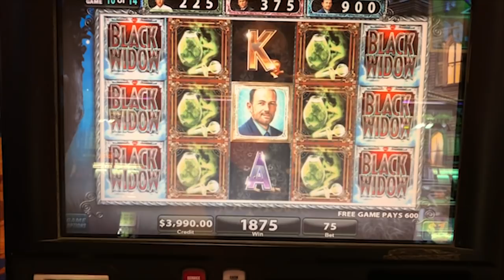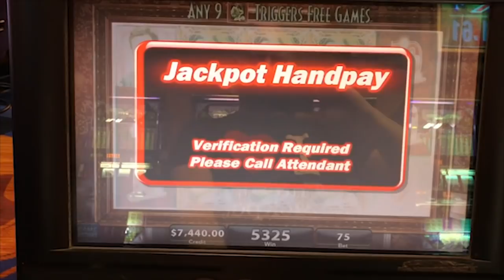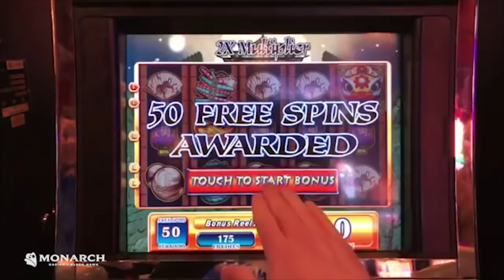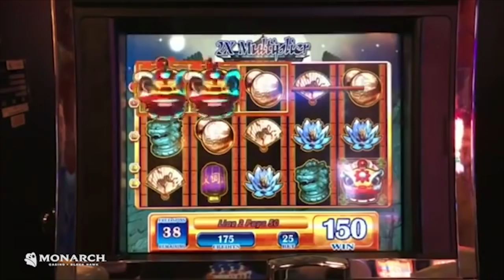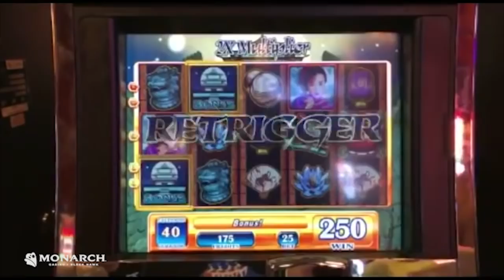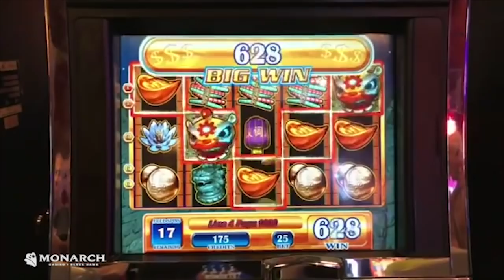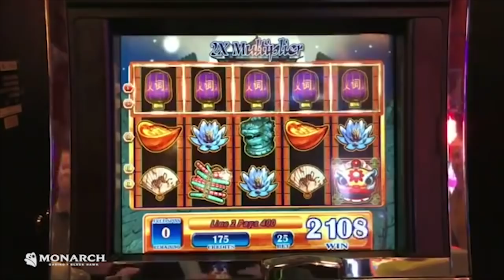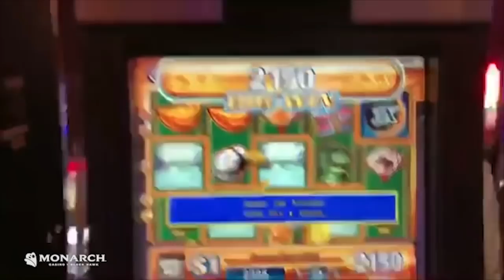50 Free Games JACKPOT! 🌙 China Moon Slots 🌙 | The Big Jackpot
50 Free Games JACKPOT! 🌙 China Moon Slots 🌙 | The Big Jackpot

✉ Mail and Packages can be mailed to:
1490 W. 121st Ave, Suite 201

50 Free Games JACKPOT! 🌙 China Moon Slots 🌙 | The Big Jackpot